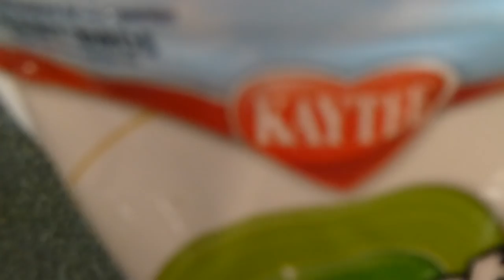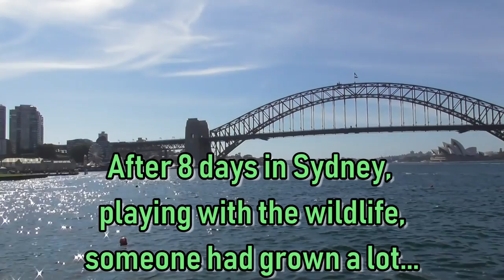The Life of a Baby Parrot | Ella the Corella Part 1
What we fed Ella as a baby The Life of a Baby Parrot | Ella the Corella Part 1
This is the first instalment of Ella the Corella's life story.
She (maybe) was rescued from my work after being abandoned by her parents, the rest is YouTube history...

Extra features include videos not available on Youtube, Ringtones, Being able to download videos, personalised videos, photos, more personal comments and more.

for more aviary, bird and animal videos (as well as the odd travel video and the like)